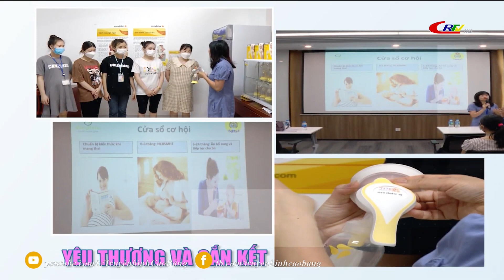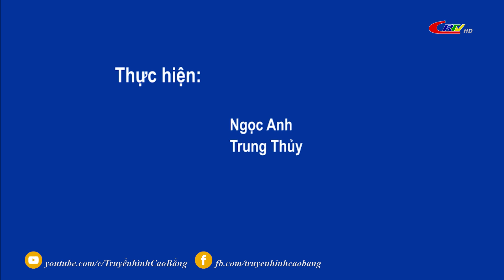Thầy thuốc của bạn: Những Lợi ích việc nuôi con bằng sữa mẹ giúp trẻ khoẻ mạnh,phòng chống bệnh tật